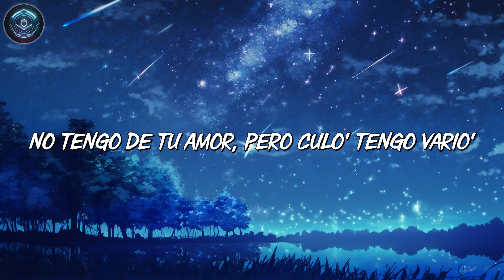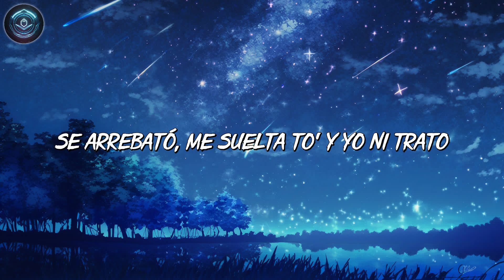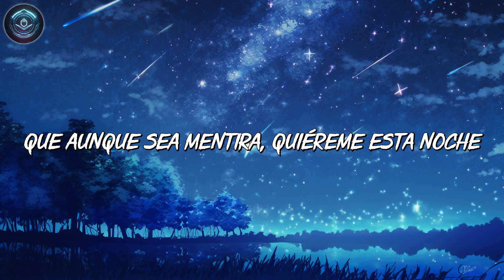Rauw Alejandro ╸Cúrame | Letra/Lyrics